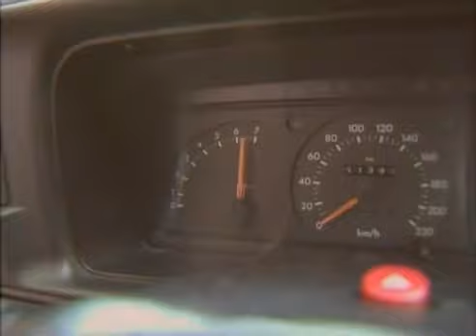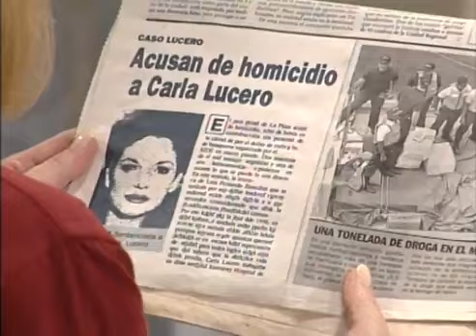Ricos y famosos 86 Espagnol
18:48, 29:43 Elena can to do everything that she wants. Elena has no right to the true love.